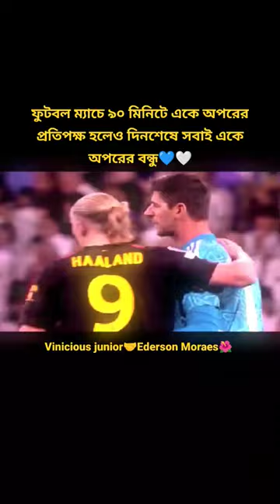Ederson Moraes and Vinicious junior love moment🤝❤️ ederson viniciusjr lovestatus #2023